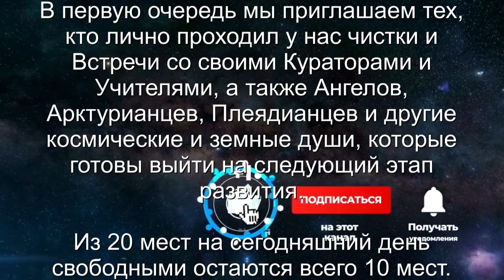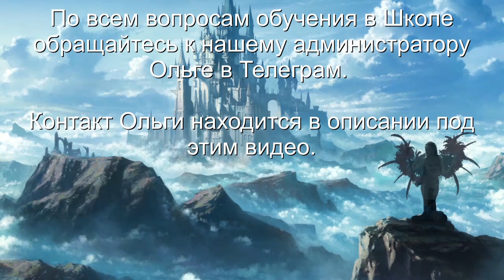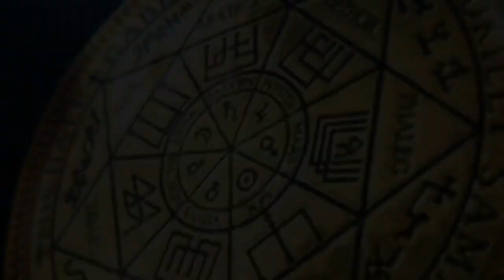Ящер | Бес | Дракон | Чистка ребенка 13 лет | ARGO VP2 регрессивный гипноз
Энергетическая чистка ребенка 13 лет обнаружила в его биополе трех интерферентов. Ящер, бес и красный дракон были немедленно удалены, а энергетика подростка - восстановлена и сгармонизирована.  Этот ролик - продолжение видео 395. Вторая часть.

0:00   Сканируем фантом Кристиана.
01:55 Обнаружен: красный дракон, бес, ящер.
02:34 Разговор с ящером.
04:10 Кто доводил Кристиана до срывов: ящер или бес?
05:17 Реверс энергий.
06:18 Кем предстал ящер перед ребенком, чтобы зайти в биополе?
08:06 Бес забирает все свое.
10:02 Ящер забирает все свое.
11:34 Отпускаем беса на его частоту.
12:06 Вопрос к Ли. Ящера забирает Межгалактическая полиция.
12:56 Заправка светлыми энергиями.
13:30 Как себя чувствуешь, Кристиан?
15:03 Возврат тонкой копии Кристиана в тело.
15:23 Активация Меркаба.